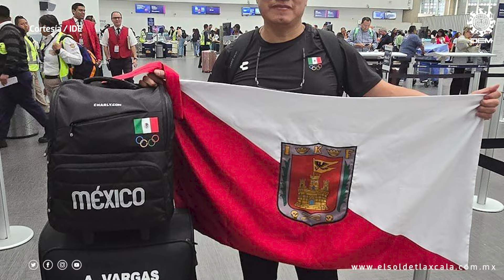Acompaña el tlaxcalteca Abel Vargas el sueño dorado de Marco Verde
¡Tlaxcala en los XXXIII Juegos Olímpicos de París!

Nuestro estado está representado en los Juegos Olímpicos de París 2024 por el talentoso entrenador Abel Vargas Valencia, originario de Zacatelco, quien forma parte del equipo técnico de boxeo que apoya al pugilista Marco Verde.

🏅 ¿Qué Está en Juego?

Medalla de Oro: Marco Verde competirá mañana viernes en la final de los 71 kilogramos varonil, buscando el oro tras asegurar la medalla de plata en la semifinal.
Rol de Abel Vargas: El entrenador tlaxcalteca ha estado en Europa desde el 13 de julio como entrenador en jefe del selectivo nacional de boxeo, trabajando codo a codo con Marco Verde.